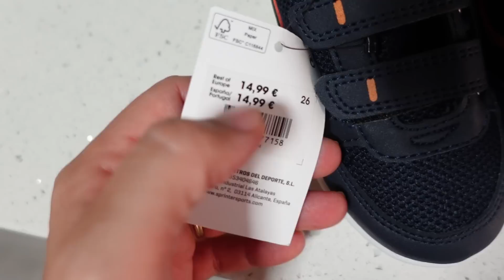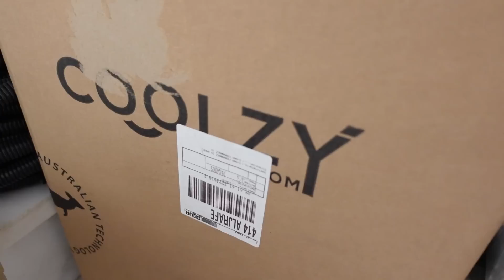OCIO con 4 HIJOS/COMPRA con MENOS DINERO/COOLZY Aire portátil ECO/PARQUES CHULISIMOS/Súper CALDO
(válido hasta final de Enero)